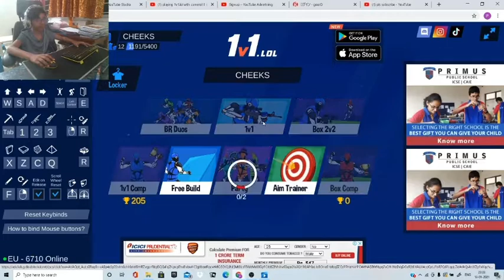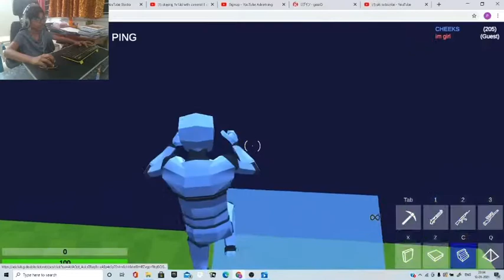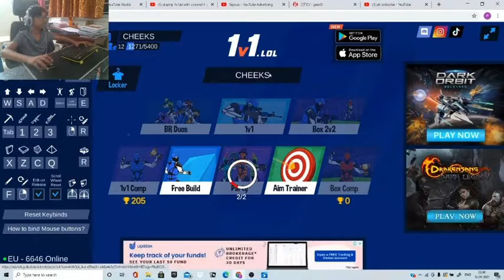Playing 1v1.lol with facecam part 2!!!!